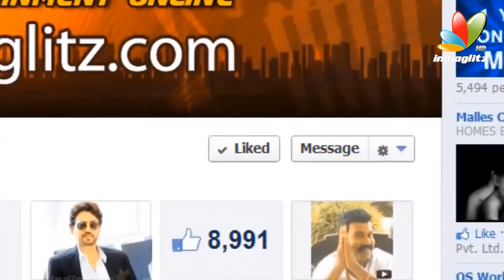Nayanthara in Night Show I Latest Hot Malayalam news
Before you conclude anything, we'd like to tell you that this is not as controversial as it sounds.

Actress Nayanthara is all set to be a part of a thriller film titled "Night Show". The film will release in Tamil and Telugu next year.

A source close to the actress says, "Yes. Nayan is doing 'Night Show'. It's a thriller film being made in Tamil. Nayan is extremely excited about the project. It is too early to comment on anything else right now."

Reportedly, the film is said to be the remake of hit Bollywood movie "Ragini MMS". The movie starring Sunny Leone went to gross over 50 crores at the box office.

However, an official confirmation about this news is awaited.